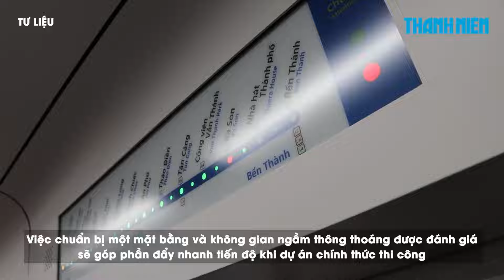Ứng phó thiên tai, Thủ tướng yêu cầu chủ tịch các tỉnh ‘chủ động hơn nữa’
0:00 Ứng phó thiên tai, Thủ tướng yêu cầu chủ tịch các tỉnh ‘chủ động hơn nữa’
4:00 Cuối năm 2024, người dân TP.HCM được đi metro

Thủ tướng Chính phủ Phạm Minh Chính vừa ký công điện số 75/CĐ-TTg yêu cầu các bộ, ngành, địa phương chủ động phòng, chống, khắc phục hậu quả thiên tai trong thời gian tới.

Đoàn tàu tuyến metro số 1 TP.HCM đã gần như chốt thời điểm chính thức lăn bánh vào cuối năm nay.

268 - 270 Nguyễn Đình Chiểu, Phường Võ Thị Sáu, Q.3, TP HCM